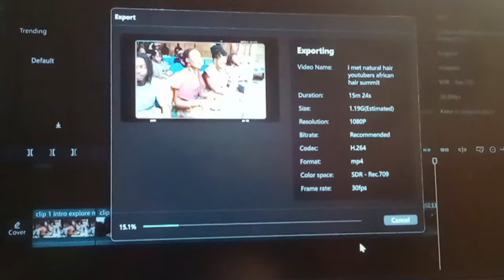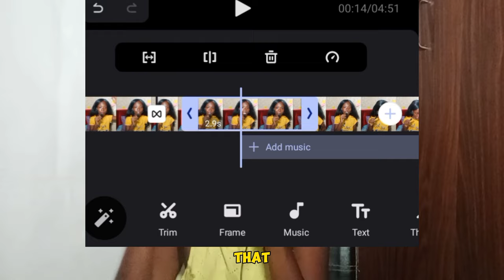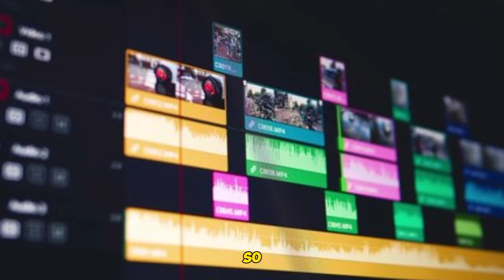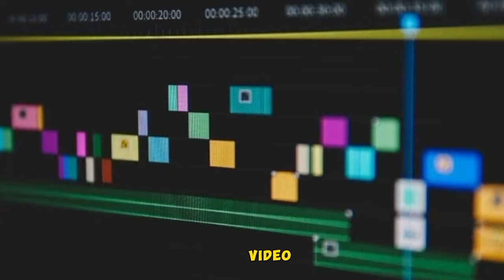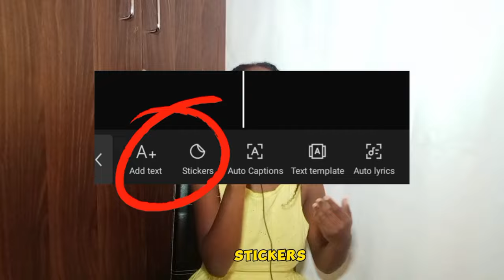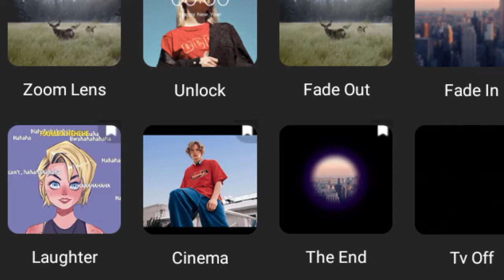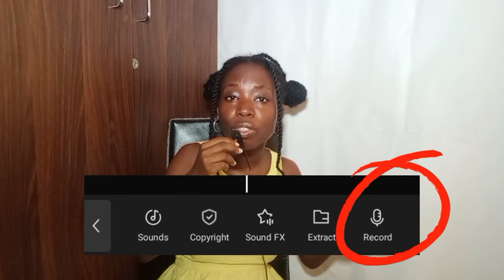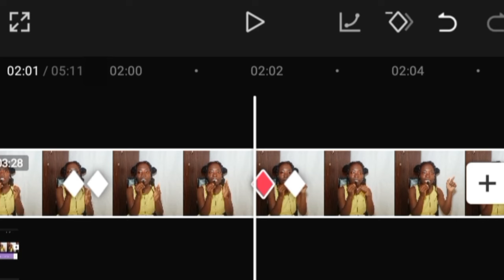EDIT your YOUTUBE videos on your PHONE like a pro (for beginners) | step by step guide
how to EDIT your YOUTUBE videos on your PHONE (for beginners)//Divine Ofomaja

 I can edit your YouTube videos here for you⤵️

on my 2nd channel many people had requested for this video, here it is. I hope it is very helpful ❤️

 ✨chapters✨
0:00 how to become a content creator
1:29 create a folder (A-roll, B-roll, transitions, organisation backup etc.)
5:42 Rough cuts & B-roll tips
8:34 After Fx (music, sfx, vfx, texts, stock footage, colour grading, chroma keyetc.)
14:49 export settings

FCT, Nigeria.
900246

1 Cor 5:17
Now, If anyone is in Christ, they are a new creation.

FAQs
•what country are you from?
🇳🇬 Nigeria (urhobo+yoruba)

May 17th

•what course did you study?
International relations

Youcut or Capcut (mobile), davinci resolve or capcut (desktop) for videos, photo layers and phonto for thumbnails

my Android phone; Vivo Y02, portable LED light, portable tripod stand & wired lavalier mic

∆Comment which other videos you'd like to see next. I read my comments.💓

∆Divine∆
Hi! My name is Divine Ofomaja. Welcome to my video journal. I'm making these videos to record my life & behind the scenes to be grateful for my journey😌. My goal is to inspire you through my  personal growth journey.

Everything mentioned or said is based off my own opinions and assumptions. You agree that information shared is at your own risk and hold Divine Ofomaja (me) harmless from any damages or losses from any and all claims.